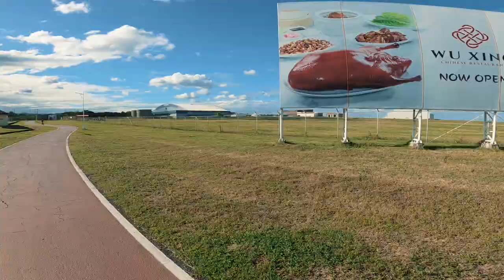SOLO GRAVEL BIKEPACKING & CAMPING | GONZALES FARM BAMBAN TARLAC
Best way and place para makapag practice ng Bikepacking at Gonzales Farm

bikepacking, bike packing vlog, bikepacking ph, bikepacking setup,
solo camping philippines, solo camp philippines, solo camp recommendation, solo camp and cook, the solo camper, solo bikepacking philippines, solo bikepacking tent, solo bikepacking tips